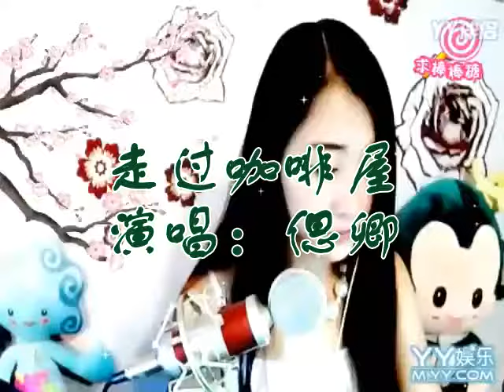走過咖啡屋 - YY 神曲 偲卿（Artists Singing・Dancing・Instrument Playing・Talent Shows).mp4